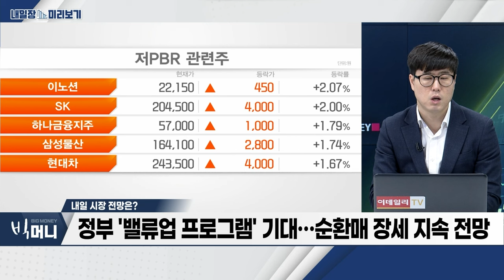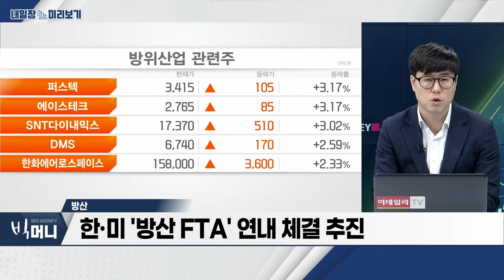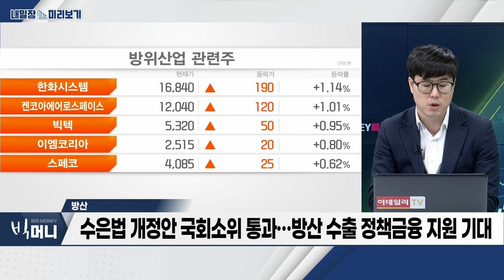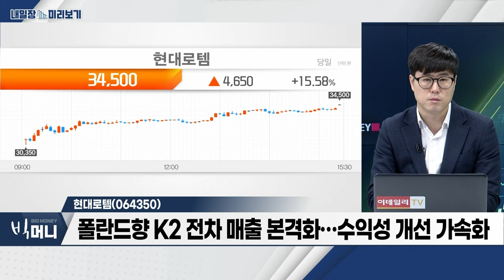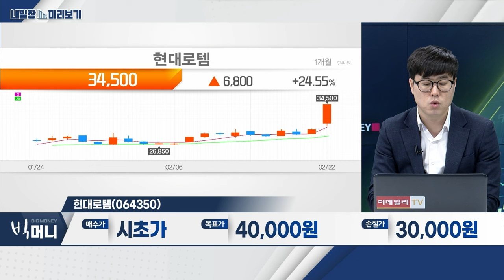현대로템(064350)... 4분기 영업이익 698억... 전년대비 15%↑ / 방산... 한·미 ‘방산 FTA’ 연내 체결 추진_내일장 미리보기 (20240222)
- 한·미 ‘방산 FTA’ 연내 체결 추진
- 수은법 개정안 국회소위 통과... 방산 수출 정책금융 지원 기대
- 폴란드 방산 잔여 계약 가속화... 추가 수출국 확대 전망

- 4분기 영업이익 698억... 전년대비 15%↑
- 수은법 개정 가시화... 수출 활력 기대
- 폴란드향 K2 전차 매출 본격화... 수익성 개선 가속화